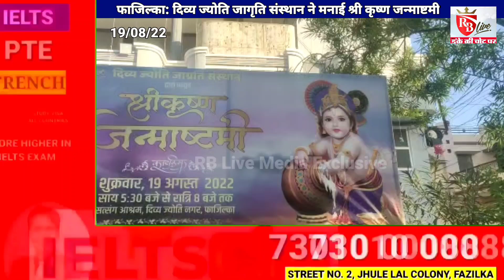फाजिल्का: दिव्य ज्योति जागृति संस्थान ने मनाई श्री कृष्ण जन्माष्टमी 19/08/22